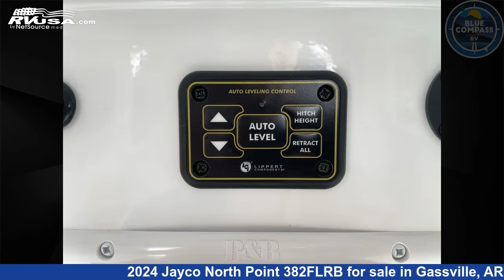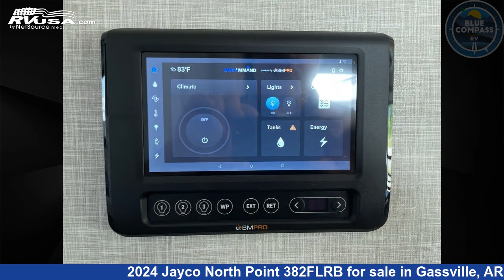Wonderful 2024 Jayco North Point Fifth Wheel RV For Sale in Gassville, AR | RVUSA.com